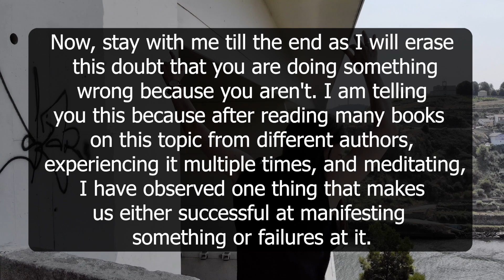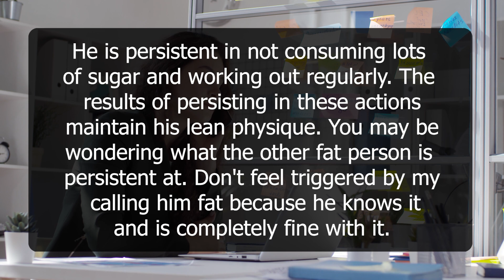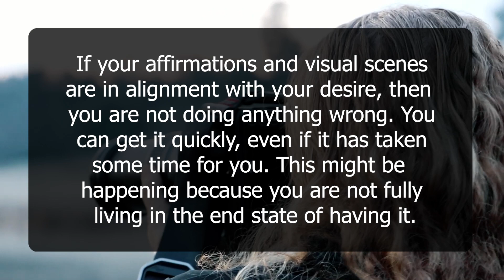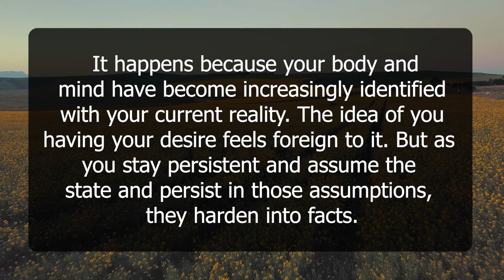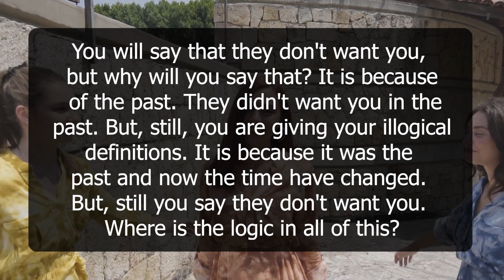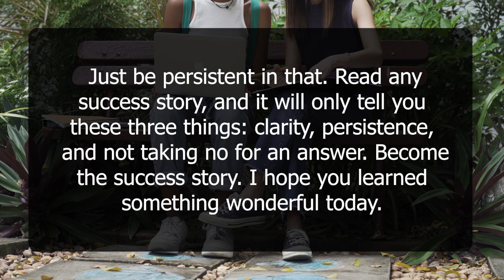Just Get THIS In Your Mind When Manifesting | Neville Goddard | Law of Attraction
Are you struggling to manifest your desires? According to Neville Goddard, there is one crucial factor that can make all the difference in successful manifestation. In this video, we explore the teachings of Neville Goddard and the Law of Attraction to uncover the secret to manifesting your desires. Discover the power of your imagination and how to use it to create your desired reality. Learn about the importance of feeling as if your desire is already a reality, and how to cultivate that feeling for maximum manifestation power. This video is a must-watch for anyone looking to improve their manifestation skills. Don't miss out on this life-changing opportunity to learn from Neville Goddard and the Law of Attraction. Click play now to discover the one thing you need to get in your mind when manifesting!